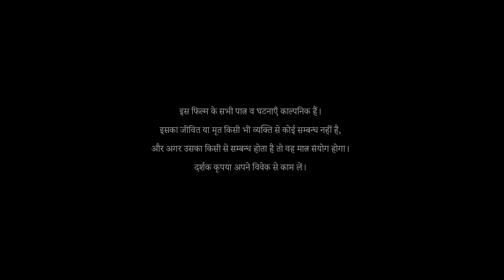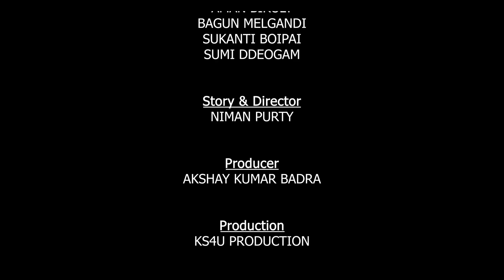Mala Med | Short "HO" Film |I New ho munda video 2020 II New ho video II KS4U Production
ho video
ho video
Cast
Rani Deogam
Munni Leyangi
Niman Purty
Vikash Ugursandi
Aman Biruly
Bagun Melgandi
Sukanti Boipai
Sumi Deogam

Story & Director: Niman Purty
Producer: Akshay Kumar Badra
Production: KS4U Production
Cameraman: Vishal Hansda, Sachin Kudada
Edited by: Sachin Kudada
Audio Mixing: Sachin Kudada
Superviser: Rakesh Purty, Niman Purty